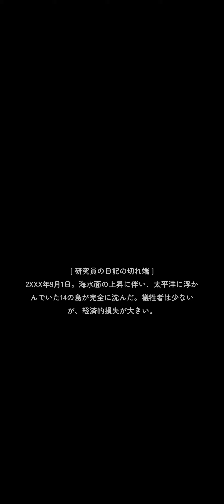キャンプの 11日目_マージサバイバル（ストーリー）# puzzle_daddy